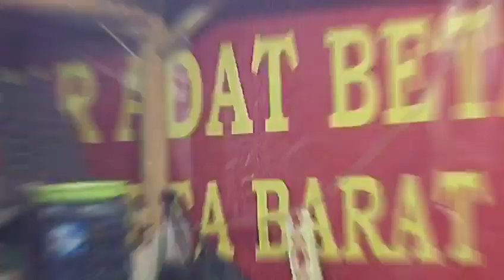GRIB Jakarta Barat Bersinergi Dengan Laskar Adat Betawi, Kerukunan Antar Masyarakat